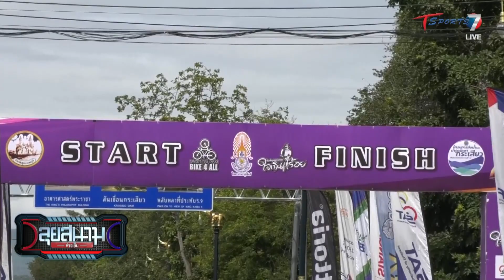“ณัฐพล-ธนวัตร” คว้าแชมป์เสือภูเขาทางเรียบ แบบ 100 คะแนนเต็ม | ลุยสนามข่าวเย็น | 9ก.ย.66 | T Sports 7